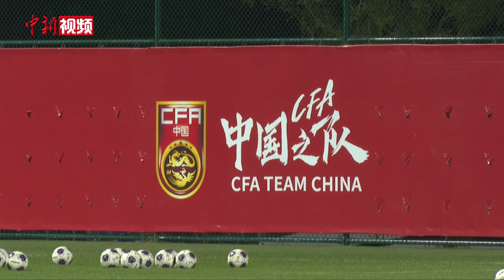世预赛亚洲区18强赛中沙对阵在即 中国队阵容浮现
9月8日晚上，中国男足在大连梭鱼湾足球场外场继续训练，距离10日晚间中沙之战进入最后48小时倒计时，国足主力队员及阵型也浮出水面。

9月8日晚间的训练，是中国男足主场对阵沙特男足的赛前倒数第二次训练，9日晚间两队将进入梭鱼湾足球场内场，进行官方的赛前踩场训练，在8日，中国男足教练组和球员一起分析了中日之战的7个丢球，从技战术层面交流了一些不足之处。在傍晚的训练，伊万也对和沙特比赛的人员组合和技战术进行了磨合。